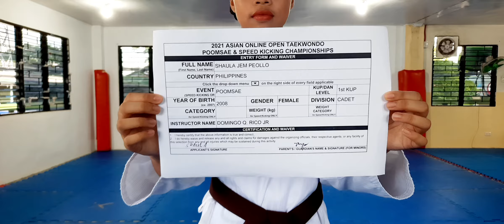SHAULA JEM R. PEOLLO , PHI, 1ST KUP, CADET, ELIMS